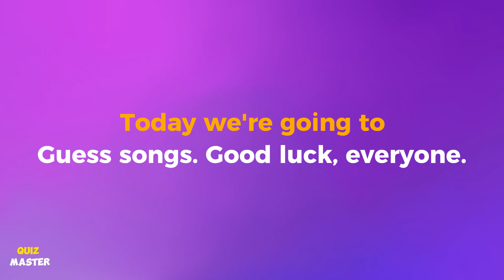Guess the Meme Song | 2023 Memes Quiz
Are you a meme enthusiast looking for a fun challenge? Look no further! In this exciting video, "Guess the Meme Song | 2023 Memes Quiz," we bring you a quiz like no other. Dive into the world of viral internet culture as you try to identify popular meme songs from the year 2023.

Put your meme knowledge to the test and see if you can recognize the catchy tunes and melodies that dominated the internet. From hilarious TikTok trends to viral memes that took social media by storm, this quiz will keep you entertained and laughing throughout.

Join the meme community and embark on a journey filled with nostalgia and laughter. Challenge yourself and your friends to see who can identify the most iconic meme songs of 2023.